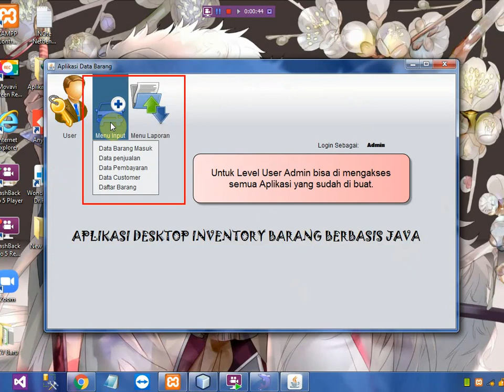How To Make Multiple User In Java Netbeans || Cara Membuat Multiple User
Menjelaskan Tentang Cara Pembuatan Aplikasi Untuk Pemula